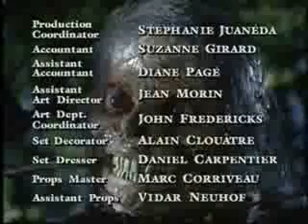Are you afraid of the Dark by Nickelodeon The tale of the watchers woods pt 3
Are you afraid of the Dark by Nickelodeon The tale of the watchers woods part 3